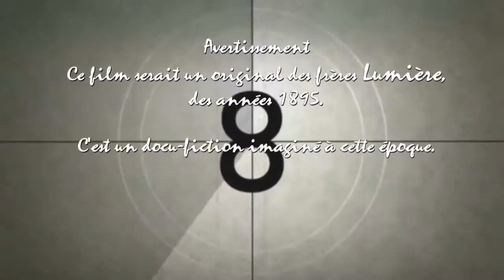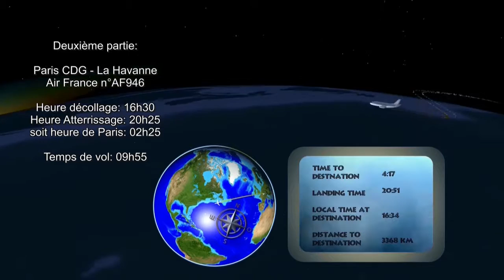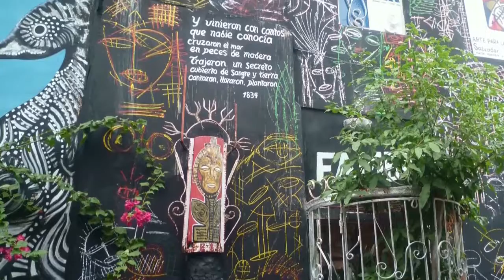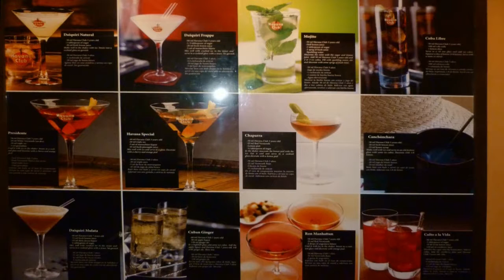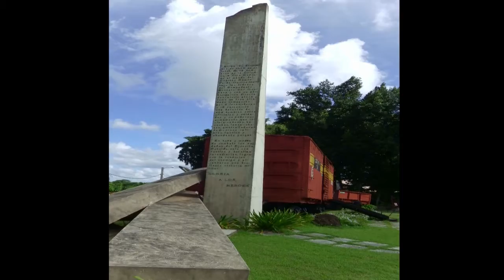Cuba 2015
Voyage de la Classe 80 de Saint Gervais les Bains en 2015.
💥Vidéo bloquée dans 233 pays dû aux exigences des droits d'auteur dune partie de la musique d'accompagnement.